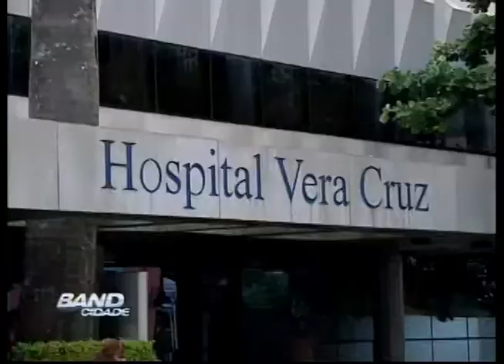Band Cidade Campinas - novidades caso Hosp. Vera Cruz - 11 04 2013